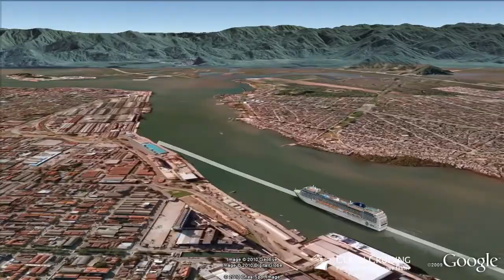MSC Orchestra video "5 nt South America Cruise " ex Santos (Sao Paulo)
- This virtual cruise video provides an aerial "birds-eye" view of the ship visiting each port along the way - a world first and a must for anyone planning a cruise! Follow the cruise route in Google Earth and discover a rich 3D scale model of the MSC Orchestra cruise ship.  Get inspired about your next cruise holiday and be sure to share it with friends.

Clean Cruising provides fast and dynamic search tools with the best daily cruise fares and cabin availability for cruises worldwide. Plus get great advice from one of Australia's largest teams of accredited cruise specialists waiting to help you 7 days a week.